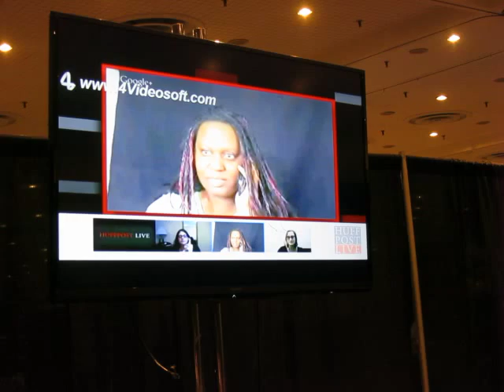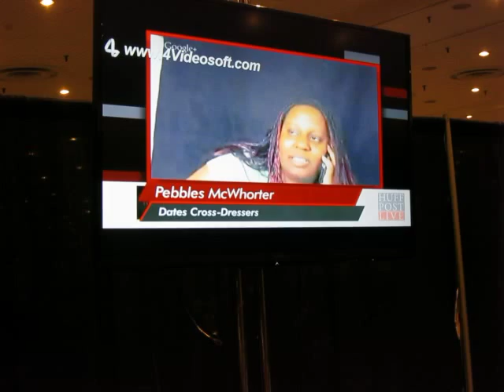WOMAN DATES CROSS DRESSERS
Pebbles McWhorter dates non-gay cross-dressers.  She gets some flack from both the LGBT & straight communities for violating "gender codes" that insist your clothing MUST match your biological gender...and if it doesn't, you can't be heterosexual.